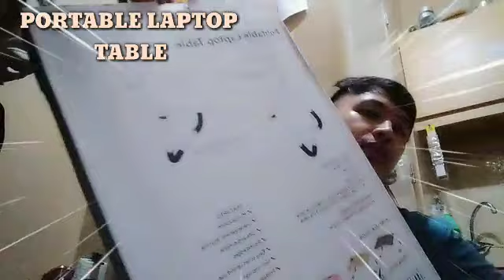UNBOXING PORTABLE LAPTOP TABLE/SPOTLIGHTSEEN